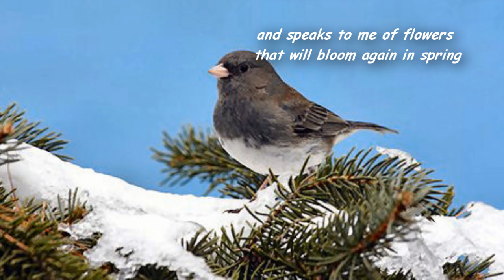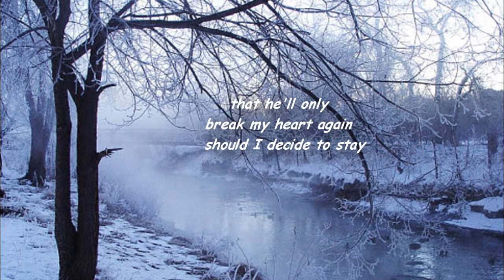Snowbird - Lyrics - Anne Murray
Snowbird is a song written by Canadian songwriter Gene MacLellan. It was recorded by Canadian pop/country/adult contemporay artist Anne Murray and it is known as her signature song. It was released as a single in 1970 and it reached number eight on the US Billboard Hot 100 chart , number one on the US Adult Contemporay chart, and number 10 on the US Hot Country chart. The song is probably referring to the Dark Eyed Junko. The song has been covered by many artists

Snowbird

Beneath this snowy mantle cold and clean
The unborn grass lies waiting
For its coat to turn to green
The snowbird sings the song he always sings
And speaks to me of flowers
That will bloom again in spring

My heart was young then, too
Anything that it would tell me
That's the thing that I would do
But now I feel such emptiness within
For the thing that I want most in life's
The thing that I can't win

Spread your tiny wings and fly away
And take the snow back with you
Where it came from on that day
The one I love forever is untrue
And if I could you know that I would
Fly away with you

The breeze along the river seems to say
That he'll only break my heart again
Should I decide to stay
So, little snowbird
Take me with you when you go
To that land of gentle breezes
Where the peaceful waters flow

Yeah, if I could I know that I would
Fl-y-y-y-y away with you